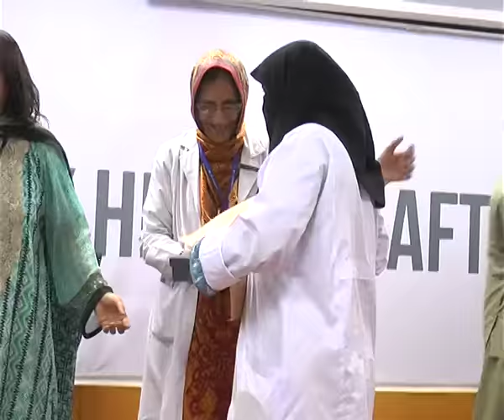How to Stay Healthy After 40!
View full coverage of the Menopause event organized by Dr. Ziauddin Hospital. Watch this video to learn about menopause.